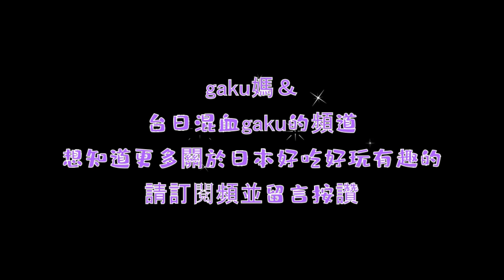日本超長溜滑梯 巨大遊樂設備 免費入場！？親子玩日本Huge playground equipment long silde！and it's all admission free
日本超長溜滑梯 巨大遊樂設備 免費入場！？親子玩日本
and it's all
神奈川県小田原市  小田原城兒童森林公園
日本有很多很棒的公園
it's  good place  to visit with your kids
裡面的遊樂設備都超大的，有的還有超長溜滑梯
這個系列我打算作Ｎ個
I want to do maybe couple video to introduce
Huge playground equipment in Japan
I will focus in kanto area
because I life in kanto
& we don't have money to go other place haha
Opening hours開園時間・9:00～16:30
Closed day公休日・ Every Monday (excluding holidays)
                                ・ Weekdays immediately after holidays
                                ・ Year-end and New Year holidays
Entrance materials free
入場費 免費
Parking Fee    1,010 yen / day
停車費             1,010 yen /天
所在地： 〒250-0055 神奈川県小田原市久野４３７７−１
location1-1-40 Minami-cho, Odawara-shi, 250-0013
因為很多本來打算作１０個
結果沒想到也太多了吧！！
目前會集中在關東
因為沒錢去其它地方啦...

自我介紹
我是住在日本的台灣人
在台北工作時因為合作化妝品的品牌商請我來日本工作
後來從此在日本定居了
Hello I'm gakumon
couple years ago when I work at Taipei in a trade company
1 of my Japanese client to invited me to work whit than
because we have 2 kids & have big loan need to pay  for run a small salon